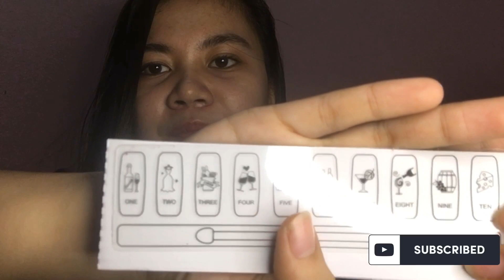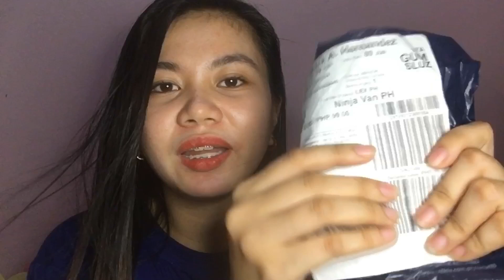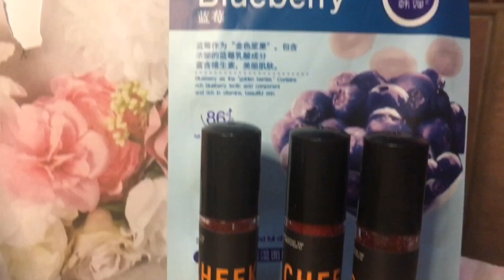LAZADA HAUL 2020 | (makeup and mystery item)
“I have no special talents. I am only passionately curious."
-Albert Einstein

Being able to do what you love and what you’re passionate about is one of the greatest achievement in life ☺️
So yes, I’m uploading again because this is what i want,to enter the world of Youtube.

Love,
Ninay❣️

Ps. L E T S B E F R I E N D S